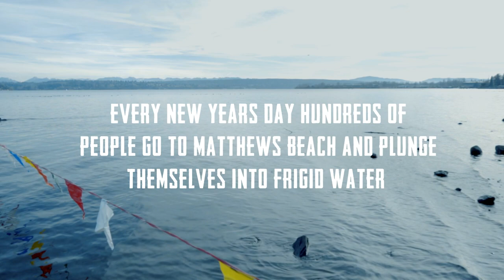Seattle's Annual Polar Bear Plunge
Every New Year's Day, hundreds of people plunge themselves into the frigid waters of Lake Washington. A Commemorative Badge of Courage is given to Polar Bear participants who submerge themselves neck-deep in the waters off of Seattle's Matthews Beach. Watch as a team of Seattle Channel photographers capture this bone-chilling dive into the new year!

Produced by Chris Barnes. Cameras by Phillip Townsend, Ian Devier, and Chris Barnes. Aerial Photography by Jeremiah Kaynor at Corvus Eye Productions.